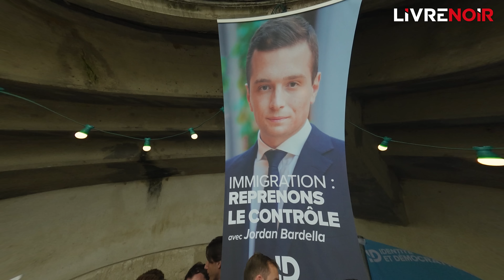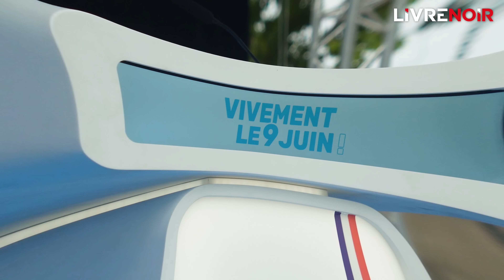Européennes : Jordan Bardella rentre dans l'arène ! [ Reportage ]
Le week-end dernier, Livre Noir s'est rendu à Beaucaire pour suivre la rentrée politique du Rassemblement National.
Jordan Bardella et Marine le Pen ont tenu un meeting de grande envergure dans les arènes où des milliers de sympathisants étaient présents.

Ne manquez pas la sortie de notre premier magazine sur le thème de l’immigration le 27 septembre prochain et rendez-vous le samedi 30 septembre pour notre grand événement, “La Grande Confrontation”, au Cirque d’Hiver à Paris à partir de 17h !